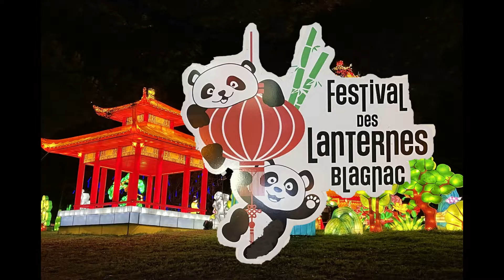2022 01 15 BLAGNAC Festival Festival des Lanternes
festival des lanternes  Toulouse Blagnac
spectacle féérique, la magie des lumières